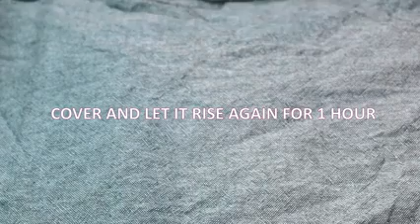How to Make UBE CHEESE PANDESAL Filipino Purple Bread Easy Recipe for Business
▶ Here's a list of the ingredients:
1 cup warm milk
2 tbsp yeast
1 tbsp sugar
2 cups flour
1 cup bread flour
1 cup sugar
1/2 cup oil
1 tbsp vanilla
2 tbsp ube flavouring
1 tbsp ube jam
1 cup breadcrumbs
Cheddar cheese for filling